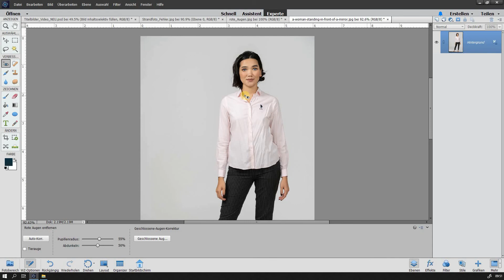PS Geschlossene Aufgaben öffnen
Hier zeige ich dir wie du geschlossene Augen öffnen kannst. Hier am Besipiel mit Augen einer zufälligen Person.